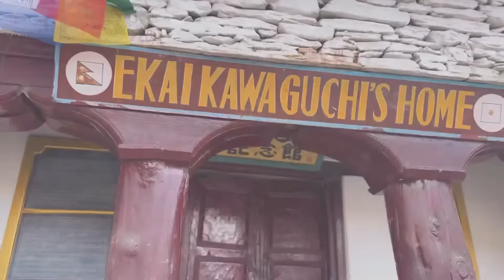MARPHA || MUSTANG DISTRICT || NEPAL 🇳🇵